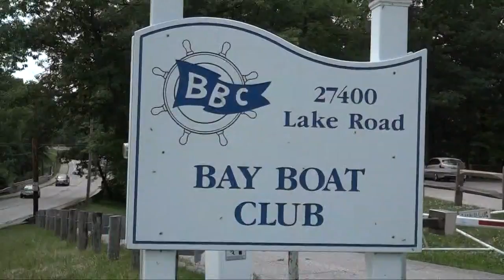Snake on Bay Village dock scares residents